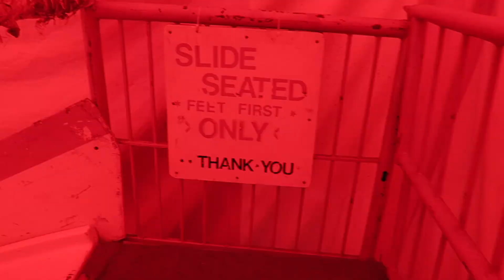SOME TIPS FOR NEW STUDENTS !!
What is up guys! It is your boy Melad back with another vlog! I hope you all enjoy this one!